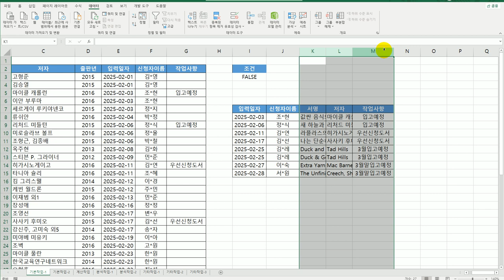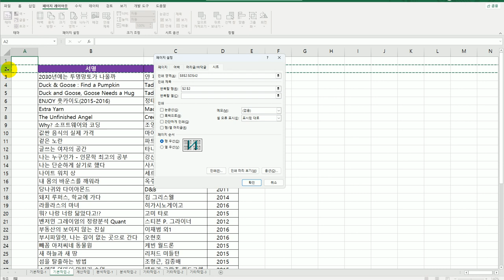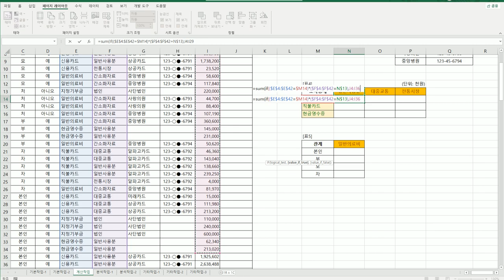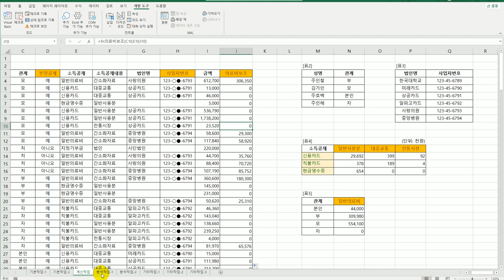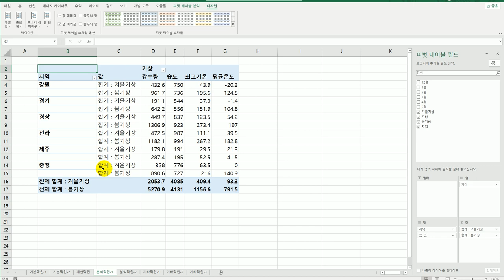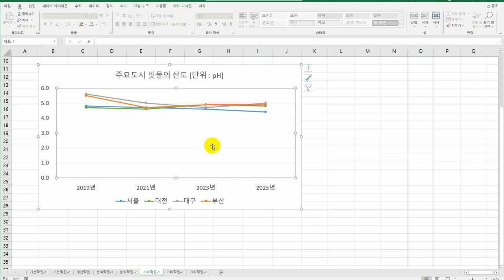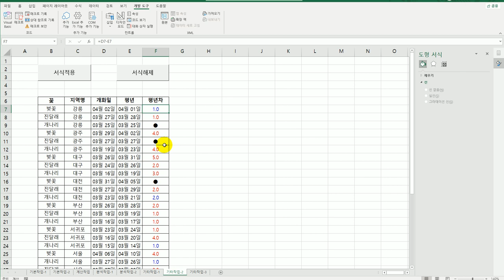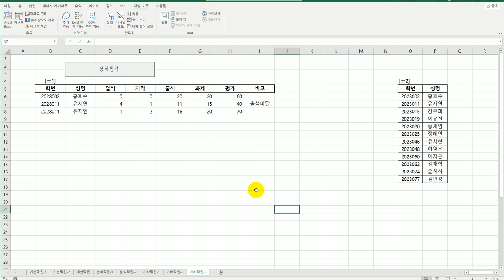[컴활1급실기] 엑셀 상시기출문제6회